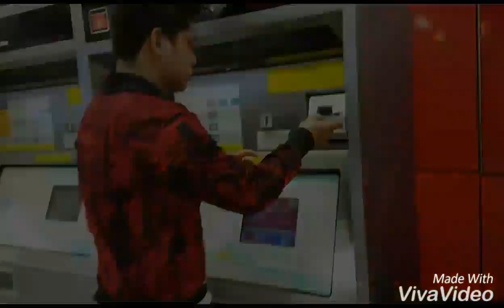JHONRYLVENTURES HONG KONG 🇭🇰